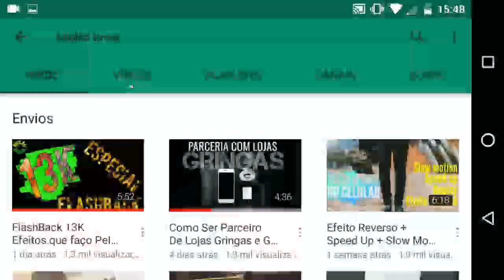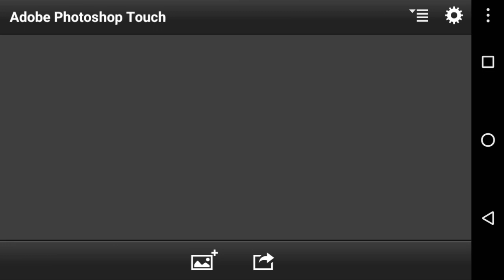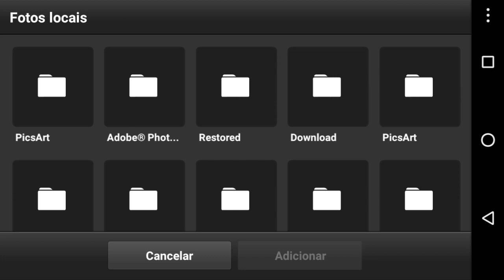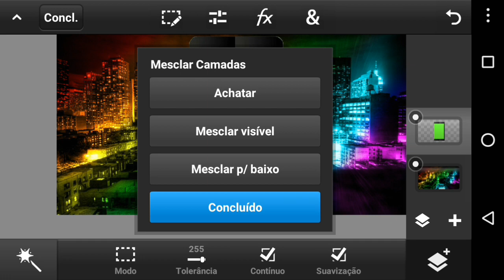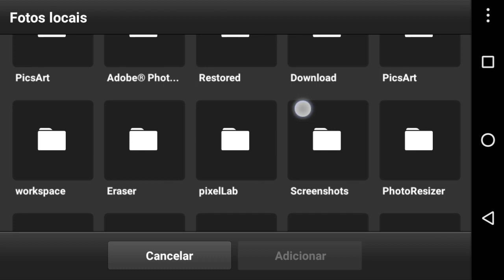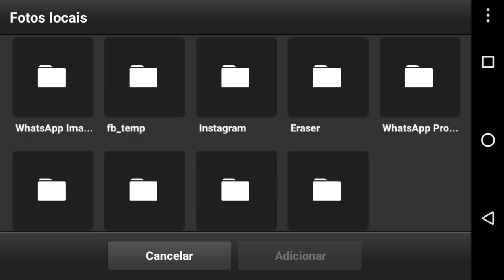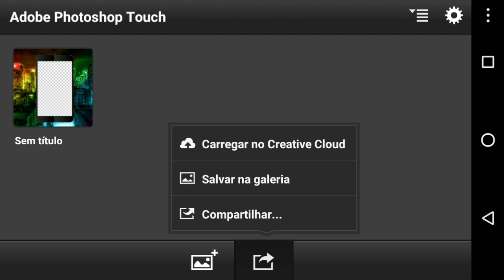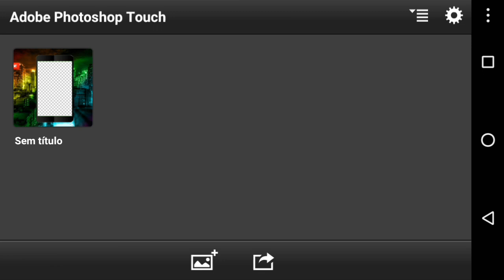COMO FAZER CENÁRIO DE FUNDO PARA OS VIDEOS NO CELULAR USANDO O PS TOUCH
Fala ae galera de buenas ? Vou ensinar a fazer cenário pra vídeos ou fundo pra vídeos pelo celular Android.

Grande abraço.